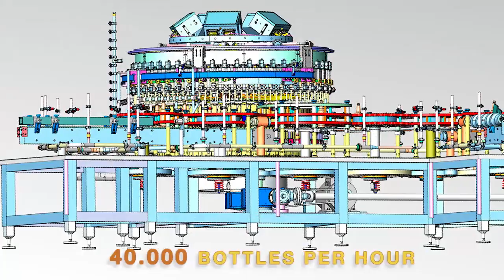Velo Engineering - Keroche Brewery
The new beer plant for the big kenian company. Turnkey project by Velo Engineering.
1 mln hectliter per year, 300 mln bottles per year. The state of art of brewery technology woth the art of the italian design.